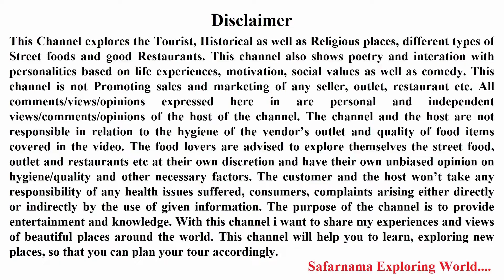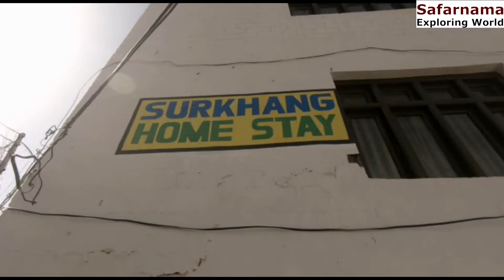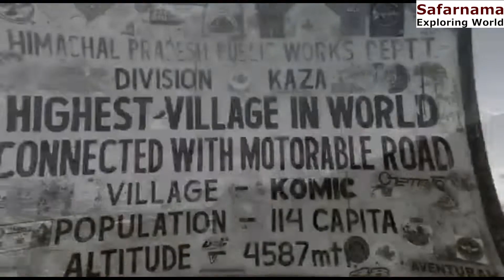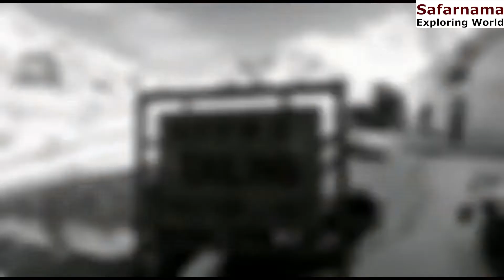Spiti Valley Road Trip Guide for 2021 | Travel Guide To Spiti Valley | Safarnama Exploring World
Hi, I am Dr.Manuraj Moudgil, Welcome to Safarnama Exploring World!
This video suggests less crowded and less touristy place to visit which is full of Natural Beauty, Calmness and adventure. Spiti valley trip is amazing and full of enthusiasm as lost of Monasteries, high mountains, snow and roads are awesome to relax a mind and spirt. Everyone must visit spiti valley a dream land.
Our Social Links- Share, support, subscribe: Youtube Facebook Instagram All about Channel: Safarnama Exploring World is a Hindi YouTube Channel, where you will find Exploring videos in Hindi of the famous cities around the world, which helps you to give sufficient knowledge to save your time and money before making your plan. Thank You so much!

Mount Baw Baw | Mt Baw Baw Travel Guide | Snow Australia - Mt Baw Baw | Safarnama Exploring World
स्नान कब करे | Right time & way to take bath | नहाने का सही समय क्या है | Safarnama Exploring World
Inside Air Traffic Control Tower New Delhi Watch Till The End (INDIA) by Safarnama Exploring world
🎵 Track Info:
Title: Made in Sydney by Peyruis
Genre and Mood: Dance & Electronic + Happy
🎵 Track Info: Title: Pixel Pig by Di Young